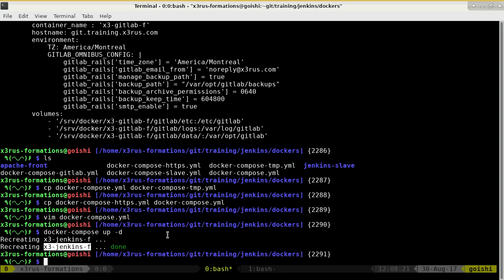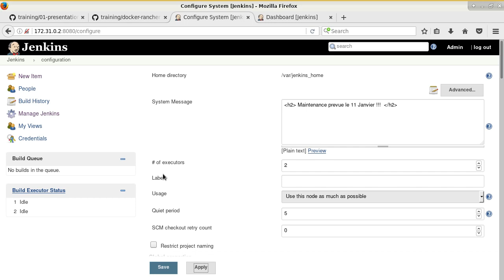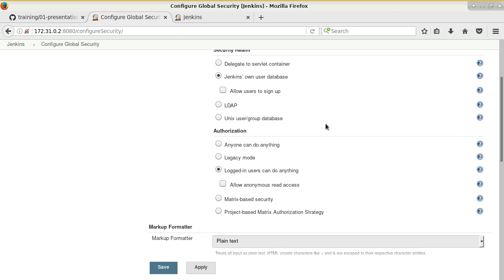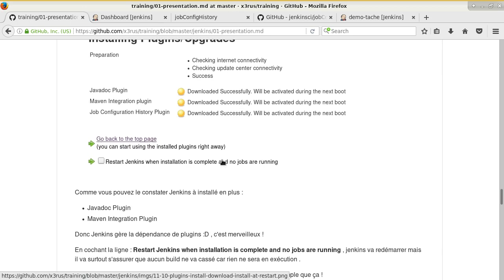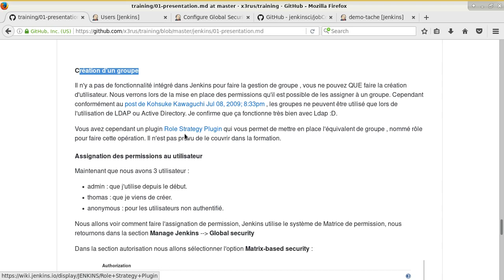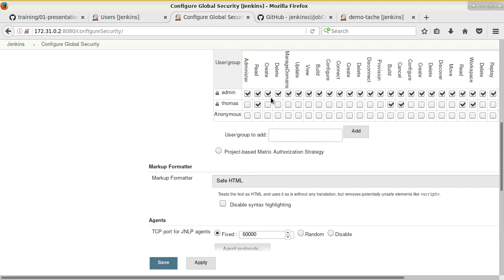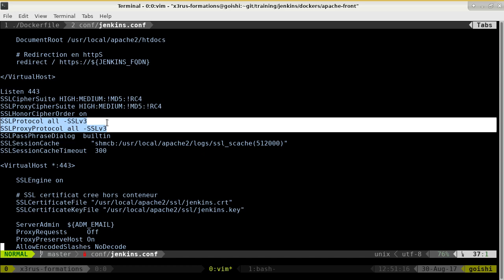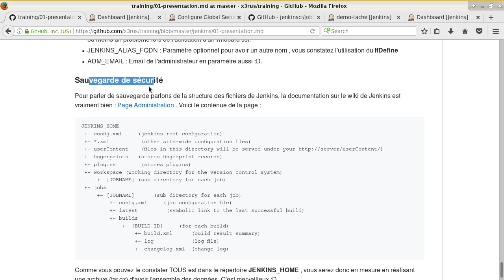DevOps 101 ( Cours 4 - Jenkins config - plugins - securité - proxy apache )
Contenu du cours :
* Configuration général
* Gestion mise à jour et plugins
* Mise en place proxy apache